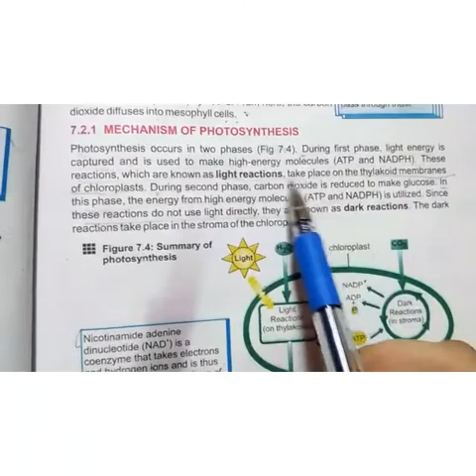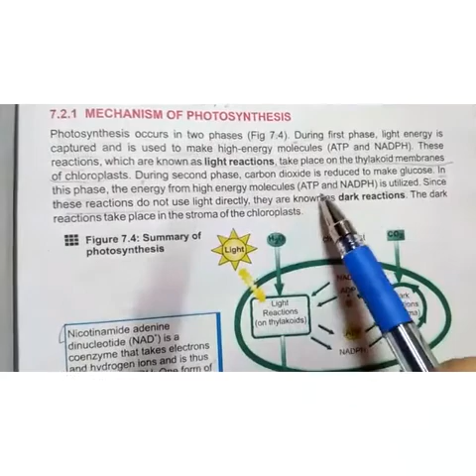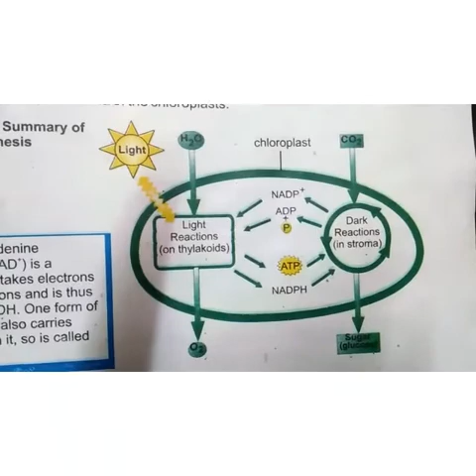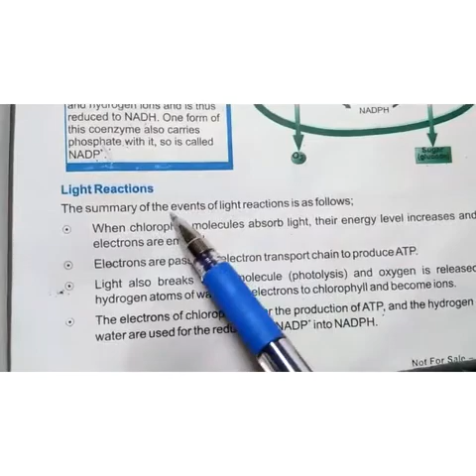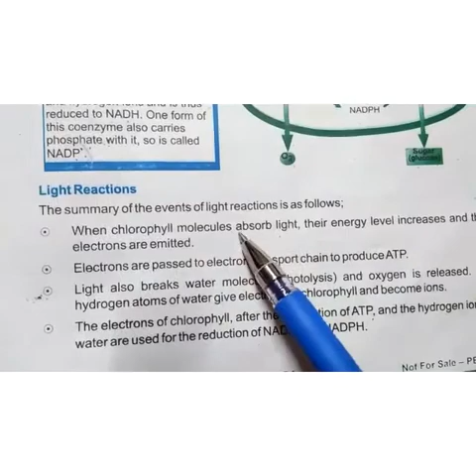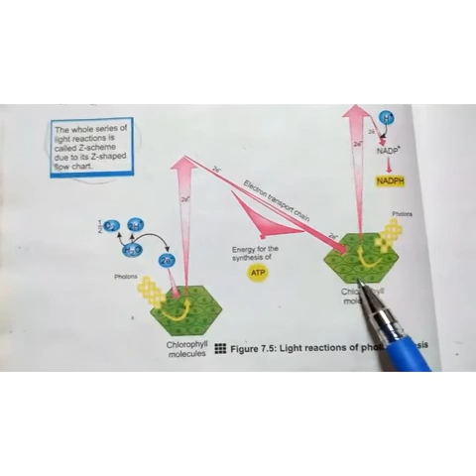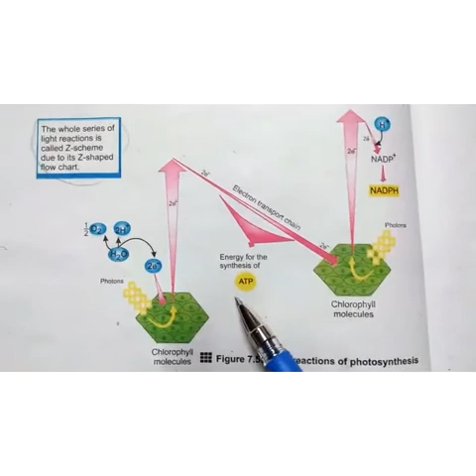Class 9th bio light reaction